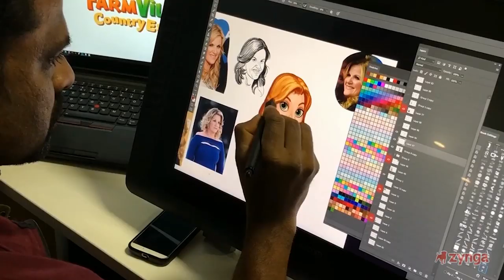Farmville - Trisha Yearwood Collaboration Trailer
Farmville celebrates its 10 year anniversary with a collaboration with country music singer Trisha Yearwood for a celebration of women's achievements.

Follow GameTrailers for more!